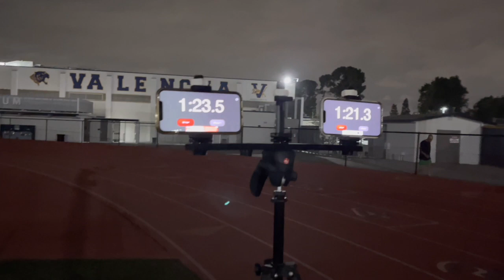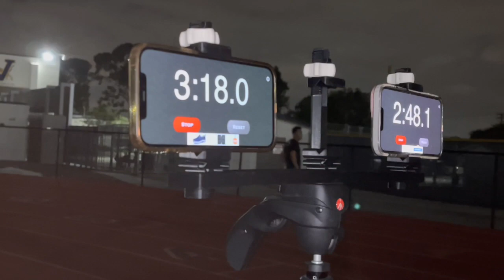Track Training 10 25 2023 HD 720p